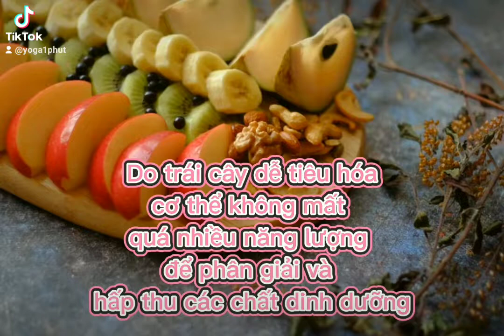Buổi sáng của HLV Yoga thường có gì